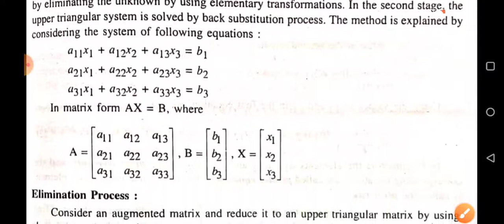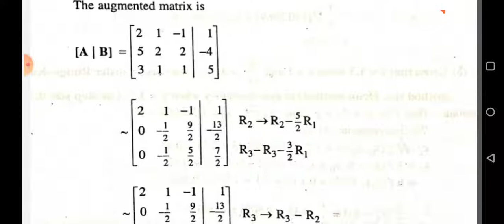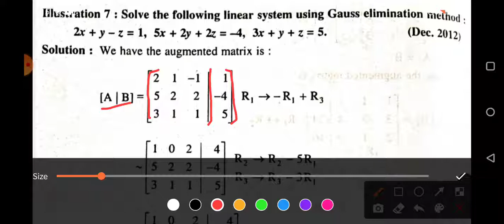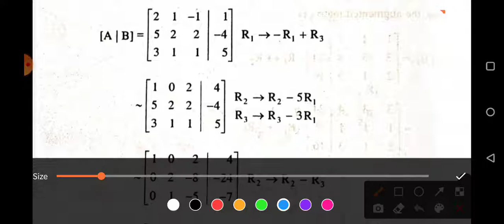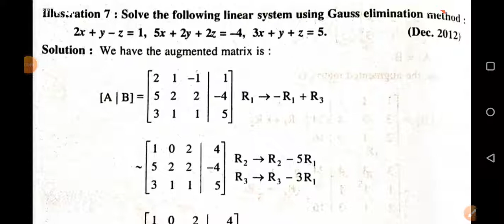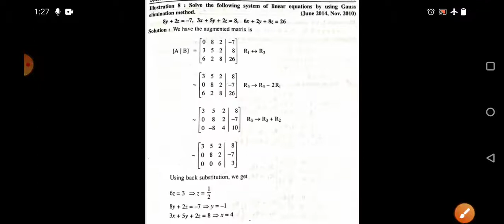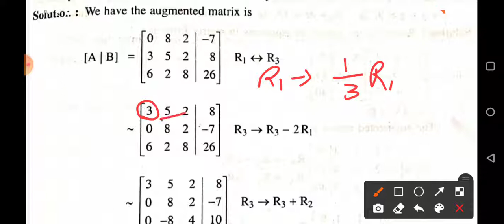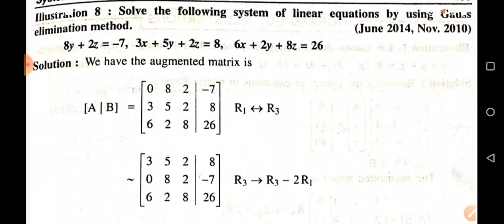BE (sem-4)-NMCE-unit-3_5 (GTU- Chemical engineering)